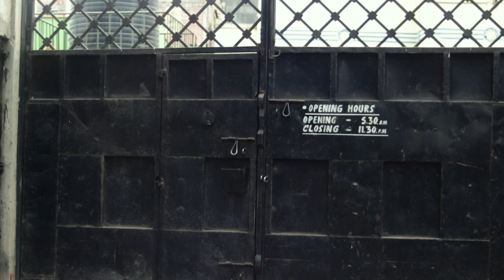KENYA SHORT COMEDY | Gangister mwoga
uki kua na mamorio waizi